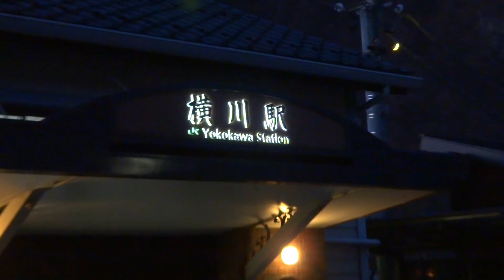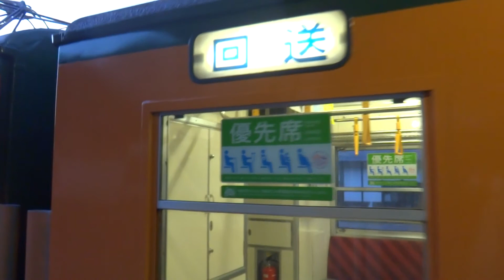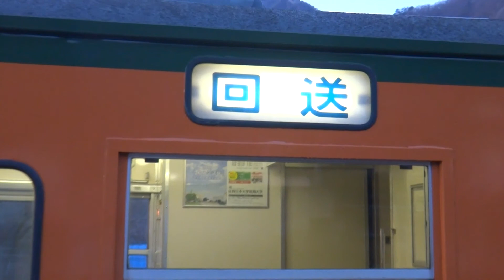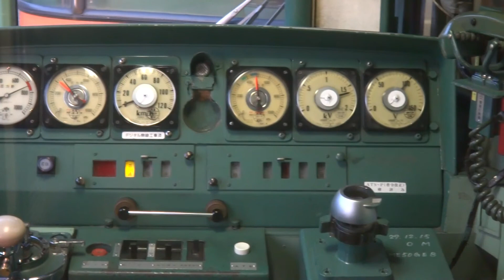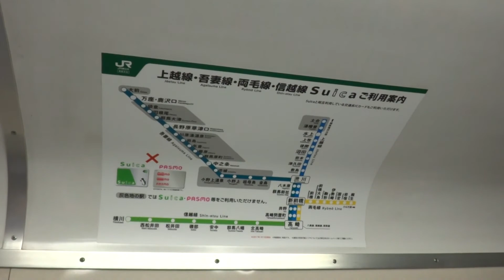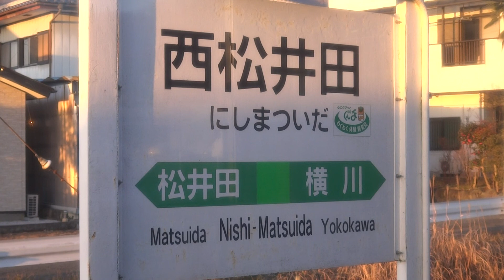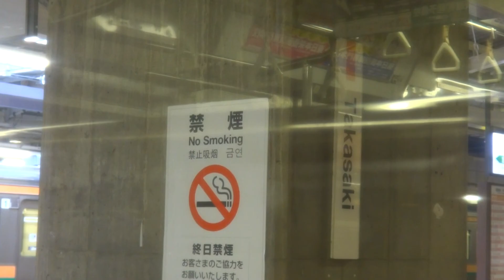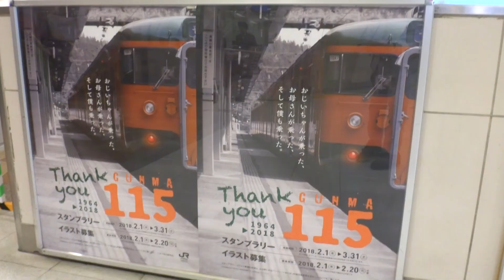ありがとう115系｢Thank you 1964-2018 GUNMA 115｣信越線 上り126M 横川710-高崎742 2018年1月21日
JR高崎車両センター所属 115系1000番台
T1022+T1041編成
←高崎　　　→横川

12:59- 行先幕回し
22:11- 横川駅発車メロディ
22:39- 横川(1番線)
27:41- 西松井田
29:39- 松井田
34:33- 磯部
40:30- 安中
44:37- 群馬八幡
48:08- 北高崎
51:15- 高崎(8番線)
52:18- JR高崎車両センター高崎支所への回送

ありがとう115系　信越本線コース(高崎～横川)　2018年3月21日　信越線　横川駅

2018年3月にJR高崎支社管内から115系電車の定期運用を終了するという発表がありました。